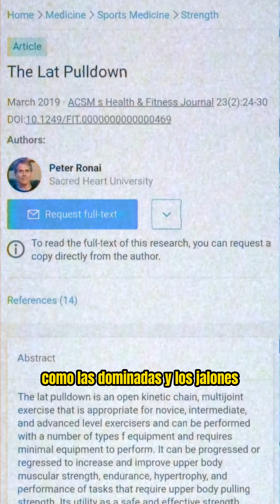Hack para una espalda más ancha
Parce, pensar en el desarrollo de la espalda de forma armónica, es pensar en tracciones. 💪🏼

Y dentro de ellas, destacamos principalmente dos: las verticales (jalones/dominadas) y las horizontales (variaciones de remo). 🚣

Algunas pueden estimular ciertos grupos musculares que no alcanzan a estimularse bien con las otras, y por esa razón, lo ideal cuando de hipertrofia hablamos, es combinar ambos tipos dentro de la periodización.

Yo le recomiendo manejar un ratio 1:1 en cuanto al volumen de entrenamiento para la espalda. Eso quiere decir que manejaríamos el mismo volumen tanto para las tracciones verticales, como para las horizontales. 🔥

Si por ejemplo Ud. destina 16 series semanales para el trabajo específico de espalda, eso implicaría que 8 series vayan destinadas a las variaciones que supongan tracciones de tipo vertical y que las 8 series restantes vayan destinadas a las tracciones de tipo horizontal (ratio 1:1).

Aplíquelo parce, y luego me agradece! 😎

Conoce más de Farid Naffah & IngenieriaCorporal en